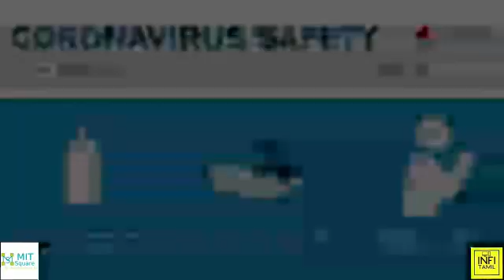COR X: Automatic Hand Sanitizer (using IoT)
In the view of the rapid widespread of the COVID-19 pandemic, there is a need to focus on personal hygiene and community consciousness. For instance, when an infected person touches the manual sanitizer, there is a high probability of viruses being transmitted to other healthy individuals. Hence personal hygiene and protection is paramount. This can be achieved by automating hand sanitizer (touch-free), where there would be no need of manual touch.

Developed by Srivarshan, Sathish, Santosh and Deepak from Sairam Engineering College, Chennai. Other achievements:

- The interns were the winners in the AIHT IdeaFest 2020;
- The interns were the finalists in the REVA Corona IDEATHON 2020;  and
- Their article has been accepted in the 10th International Online Conference on “Impact of COVID-19 on Local and Global Economy & Recovery Strategies”.